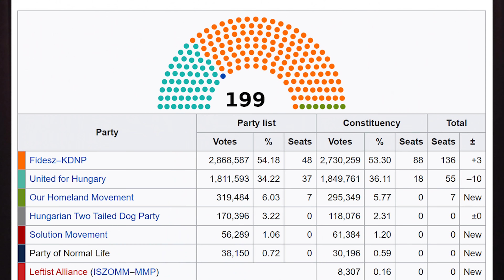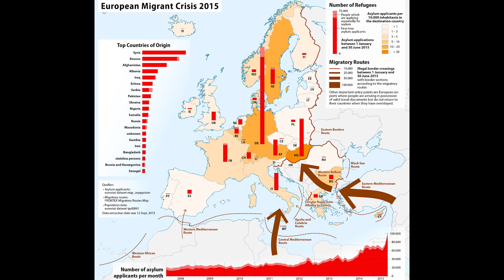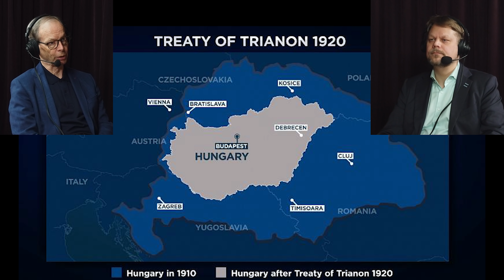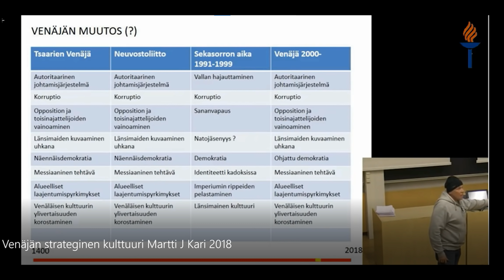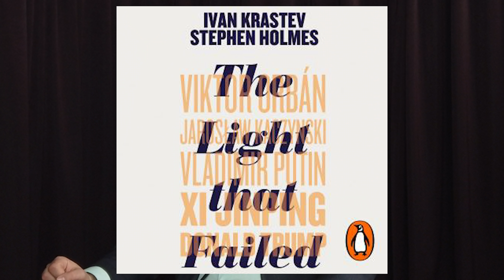Unkarin vaalit NATO-diplomatia Pertti Torstila neuvottelija 130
Unkarin vaalit NATO-diplomatia Pertti Torstila neuvottelija 130. Ulkoministeriön valtiosihteerinä sekä Unkarin ja Ruotsin suurlähettiläänä toiminut Pertti Torstila kommentoi Unkarin viikonlopun vaaleja. Viktor Orbán voitti ne jälleen kerran hajanaista oppositiorintamaa vastaan. Hän ylläpiti myös Fideszin 2/3 enemmistön parlamentissa.

Torstila kuvaa Unkarin poliittista kehitystä Itävalta-Unkarin suurvallasta Trianonin rauhansopimuksen myötä kutistuneeksi maaksi, joka jäi Neuvostoliiton etupiiriin. Vuoden 1956 kukistetun kansannousun jälkeen Unkari jäi Itä-Euroopan “iloisimmaksi parakiksi”, johon Suomi solmi erityissuhteen.

Jaksossa pohditaan Orbanin politiikkaa, Unkarin EU- ja NATO-suhdetta sekä Torstilan lempiajattelijoihiin kuuluva Ivan Krastevin näkemyksiä Idän ja Lännen vaikeasta suhteesta, Ukrainan sotaa ja Unkarin viinejä unohtamatta. Torstila vastaa myös neuvottelijat – yhteisön kysymyksiin mm. Budapestista ja siihen vastustaisiko Orbán Suomen NATO-jäsenyyttä.

Haastattelun pohjana toimi Pertti Torstilan kirja Komennus Budapestiin (SIltala 2022).

00:00-43:49 Pertti Torstila ja Sami Miettinen keskustevat Unkarin vaaleista, EU:sta, NATO:sta ja diplomatiasta